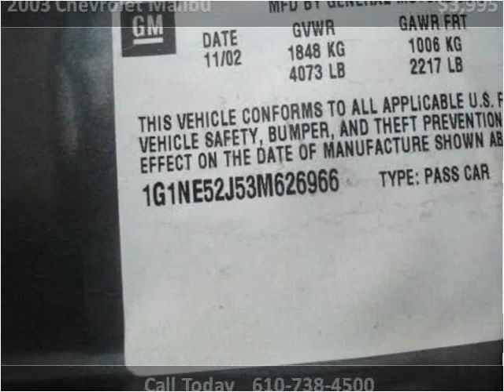2003 Chevrolet Malibu Used Cars West Chester PA